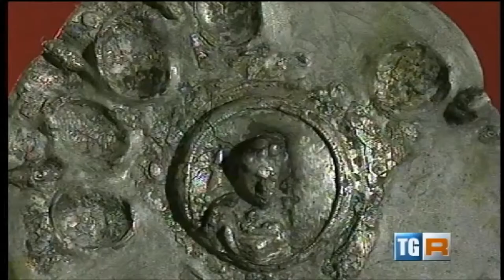Pillole di Archeologia 14 - la necropoli ellenistica di Ancona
- Museo Archeologico Nazionale delle Marche -
Quattordicesima puntata della rubrica "ArcHeomarcHe", andata in onda sul TGR Marche il 13 agosto 2014, dedicata ai tesori esposti nella nuova sezione del Museo Archeologico delle Marche recuperati dalla necropoli ellenistica di Ancona.
Riprese di Carlo Bragoni e montaggio di Mirko Menghini